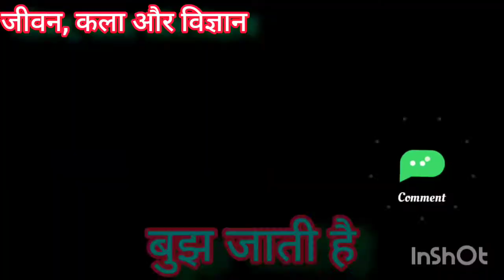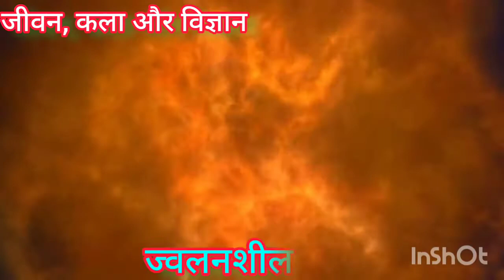आग कैसे बुझायें?|आग बुझाने का सही तरीका क्या होता है? |अग्निशामक यंत्र क्या होता है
आग कैसे बुझायें आग बुझाने का सही तरीका क्या होता है अग्निशामक यंत्र का क्या उपयोग है अगर कहीं आग लग जाये तो हमें क्या करना चाहिए और बचाव के क्या क्या उपाय करने चाहिए जानेंगे सब कुछ इस वीडियो में